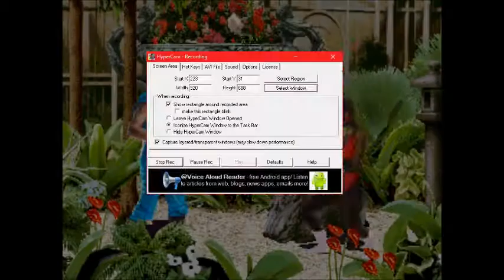Survival Arts (Arcade) Gameplay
Gameplay with Survival Arts on Arcade.